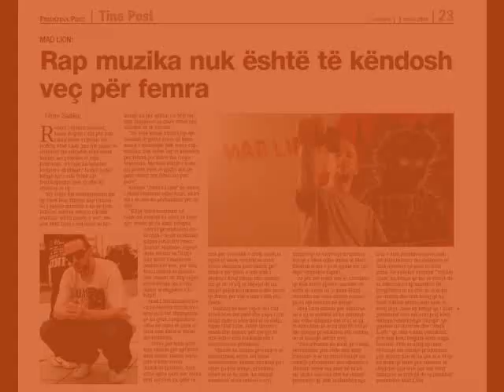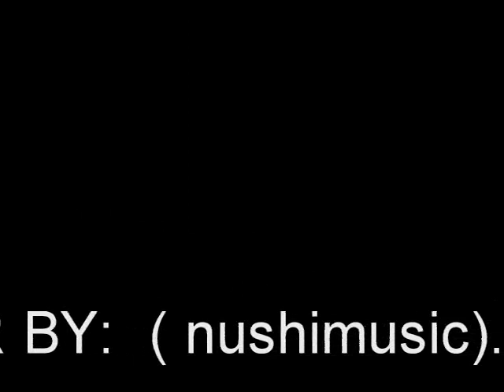Anonimos Feat Mad Lion -Krejt Dalin Offline (2011)